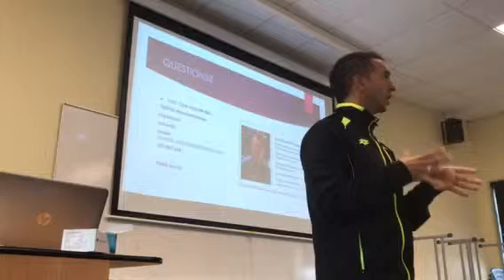Setbacks presentation and life motivation. Part 3 💪🏽🌊💪by Juan Bautista Propato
Setbacks presentation and life motivation. Enjoy